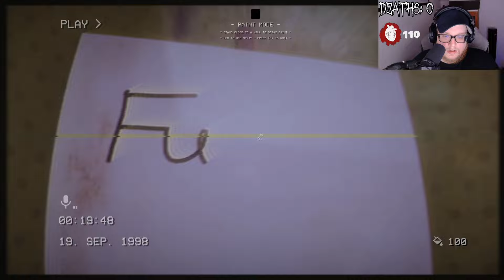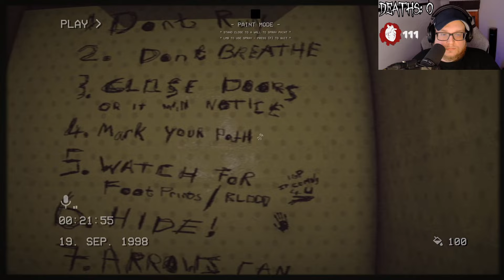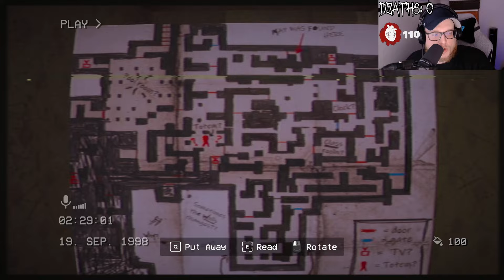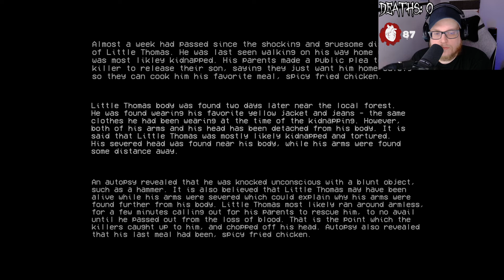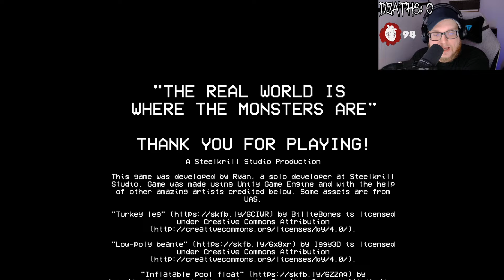The Backrooms Can LITERALLY HEAR Your TERROR Now...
Welcome to The Backrooms 1998 - Found Footage Survival Horror Game. I'll never make it out of here.

The Backrooms: 1998 is a first-person found footage psychological horror survival game where it tells the story of a young teen after accidentally falling into the depths of The Backrooms in 1998. Roam freely, mark, explore and try unravel the story - however you are not alone. Don't scream.

TRIGGER WARNING: This game may be disturbing to some audience as this game contains real disturbing footage, sounds, fear nature, jump scares, gore, extreme violence, murders and intense horror that may not be for the faint of heart. Play this game at your own risk.

The Backrooms: 1998 is a is a first-person found footage psychological survival horror game where it tells the story of a young teen after accidentally falling into the depths of The Backrooms in 1998. Roam freely, mark, explore and try unravel the story - however you are not alone. Don't scream or it will hear you. Mind your footsteps, if you step on glass it will hear you. If you knock over objects, it might hear you. Everything comes at a consequences.

Search for supplies, tools and items to help in your escape. Such tools as a spray gun which can help you to mark your path so you don't get lost in The Backrooms. Things you may see in the shadows, are sometimes not shadows. Something or someone may be lurking in there with you. Use your stamina only when needed, and tread carefully. Hiding in crawl spaces, under tables or inside lockers if you see something unusual can be a good idea.

Please note: The Backrooms: 1998 is a survival horror game being worked on by one developer, the premise of the game is an "escape room" type of game - where you have to collect clues, find supplies to help you in The Backrooms and try to escape them. It is currently in Early Access and I will try my best to update the game frequently to give you the best enjoyable experience. Please do submit your feedbacks and suggestions as it really helps out with the development!

Try to escape by completing objectives, finding clues and unfold the mystery surrounding how you got stuck in The Backrooms. This is an 'escape room' type game - you have to find your own way out by searching for clues and tools to help live longer. Mark your paths, hide in furniture and try not to make a sound - every corner can be your last. Making too much noise can attract unwanted attention.

The game takes place in 1998, it tells the story of a young teen after accidentally falling into the depths of The Backrooms. Each room can look the same, and they can also play tricks on you. That is why it's vital to search for supplies to help you mark your paths, find medicine to stay sane and try to escape if you dare. Just remember, that you are never alone in the backrooms. In order to survive, you must stock your inventory with items and collect supplies you may find in different rooms that can be essentials to your survival. In addition to finding items such as a spray gun to mark your path, medicine to stay sane, syringes to heal yourself, crowbars to open barricaded doors and such you also have to manage your inventory carefully and also manage your flashlight's batteries. Ending up in the darkness in the backrooms is not a good idea.